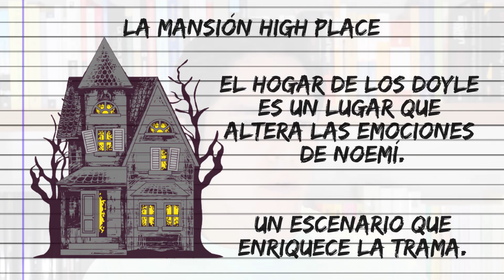GÓTICO - SILVIA MORENO GARCÍA